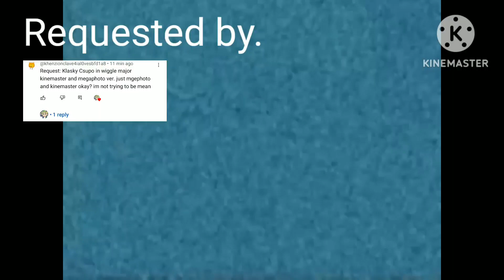Klasky Csupo In Wiggle Major Kinemaster Mega photo Version